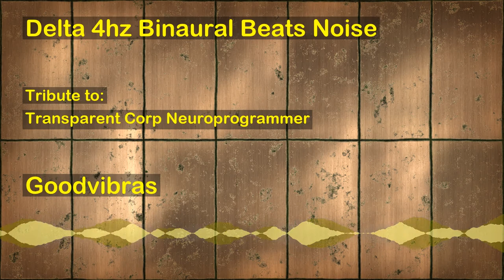Delta 4hz Binaural Beats With Noise Background (Transparent Corp - Neuroprogrammer's Tribute)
The session for delta brainwave stimulation (0.1hz - 4hz) is a MP3 audio ready to be listened with any MP3 player, smartphone, pc, or tablet. This session was build with binaural beats technology and white noise. Binaural beats is the technology that allows the healing of your mind and body just by listening to the audios. White noise is to neutralize the surrounding sounds. The purpose of this session is to stimulate your brain with delta waves.

Scintific documentation suggests that certain frequencies of delta brainwaves stimulate the brain to produce many beneficial substances, including human growth hormone, DHEA and melatonin.All these substances reverses the effects of aging. At the same time, Delta brainwaves also seem to reduce the production of cortisol (a ""stress hormone"" which accelerates the aging process).